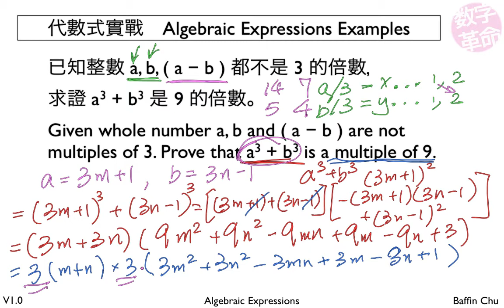1 001 Algebraic Expressions 5